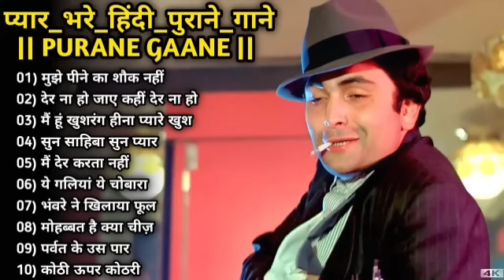70's,80’s सुपरहिट्स गाने💕💕सुपरहिट्स पुराने गाने 🎶Old Super hits ll लता मंगेशकर_आशा_किशोर कुमार आदि